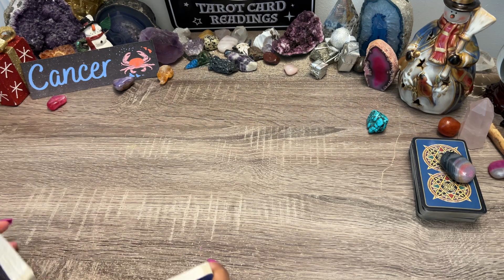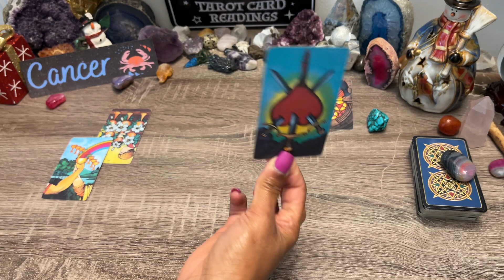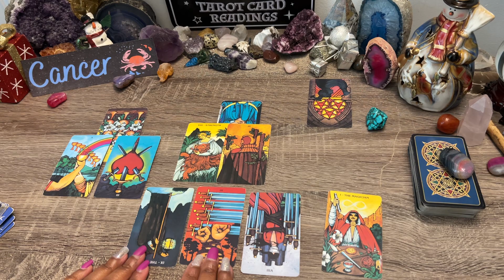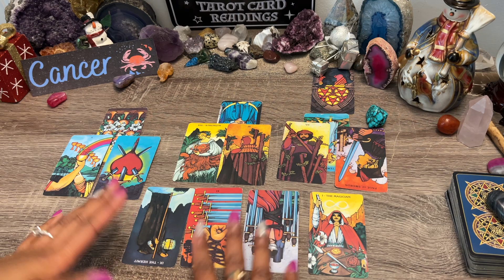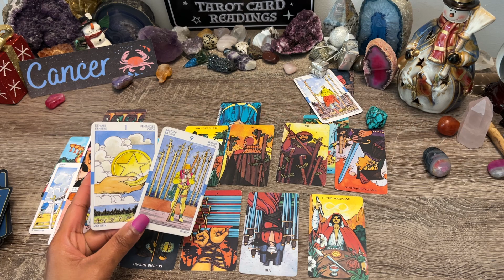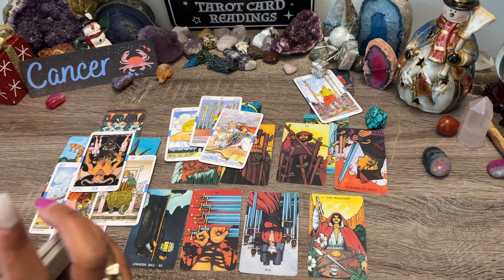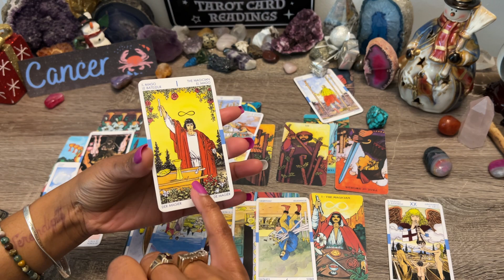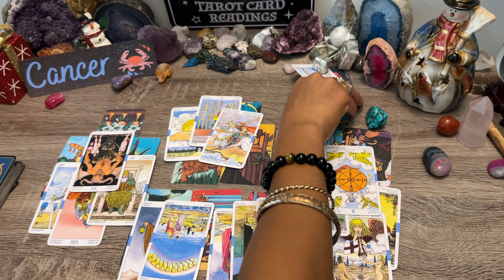CANCER♋️TURNING POINT❗THIS AINT DONE YET⚔️🌹 WAITING FOR RIGHT TIME🧿FOR MOST FAVORABLE OUTCOME❤️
Cancer ♋️ BONUS ❗How Does My Partner Feel? 💌Dec 2022